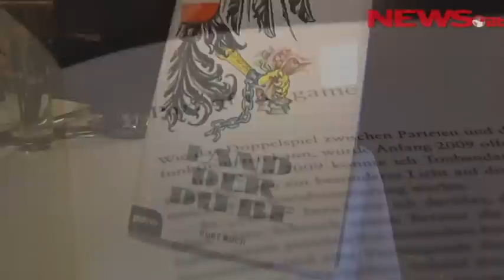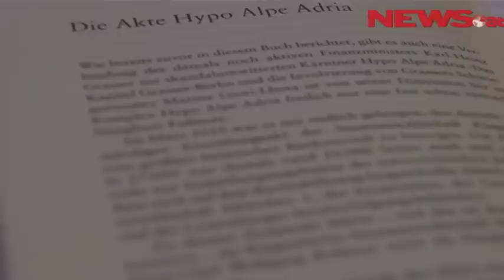Kurt Kuch - Land der Diebe.mp4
NEWS-Chefreporter Kurt Kuch präsentiert sein Buch "Land der Diebe": er arbeitet zahlreiche Verdachtsfälle auf und deckt die korrupten Strukturen in Österreich auf.
weitere Informationen:
Ecowin-Verlag
Kurt Kuch: "Land der Diebe", Ecowin Verlag, 272 S., 22,90 Euro, ISBN 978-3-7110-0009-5